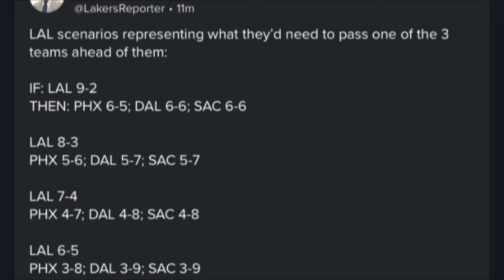Lakers News & Updates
Lakers are coming off a win against the Indiana Pacers and moved to 7 games over 500 for the first time this NBA season. Lakers could really use the momentum against the Milwaukee Bucks to build on this Winning streak. Lakers News came out that Lebron James is doubtful and could be a blow for Lakers Nation. Lakers do have a back to back coming up against the Memphis Grizzlies but will lebron resting be good for thLakers. also where and how many gamea to make the 7th seed?